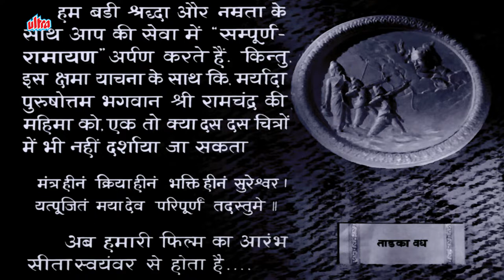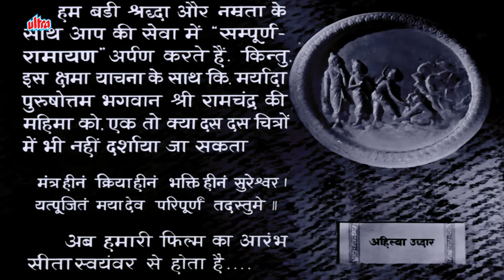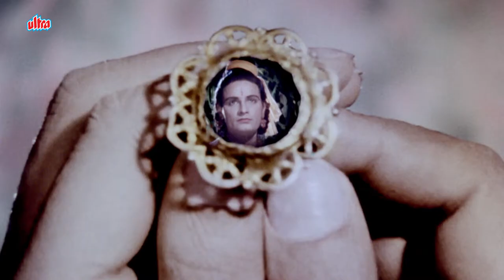देखिये भक्ति कथा पर आधारित फिल्म सम्पूर्ण रामायण | Sampoorna Ramayan Devotional Full Hindi Movie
Movie▶ Sampoorna Ramayana
Actor(s ) ▶ Mahipal, Anita Guha, B. M. Vyas
Director(s) ▶ Babubhai Mistry
Producer(s) ▶ Homi Wadia (Basant Pictures)
Music(s) ▶ Vasant Desai, Bharat Vyas (Lyrics)

This is the story of Lord Ram and his years spent in exile with his wife and brother, and also chronicles the end of the demon king Ravan and his family.